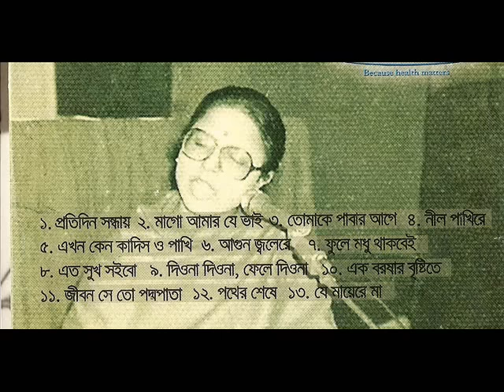Nilufar Yasmin I Eto Shukh Shoibo Kemone I avspace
গীতিকারঃ মোহাম্মদ রফিকুজ্জামান
মিউজিক ডিরেক্টরঃ খন্দকার নূরুল আলম
ফিল্মঃ শুভদা
সালঃ ১৯৮৬